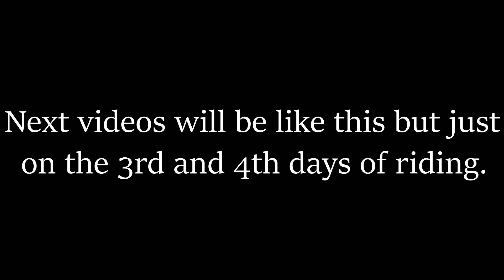BEST OF [2nd day of riding!]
Theirs more videos to come, just like this one and other ones.